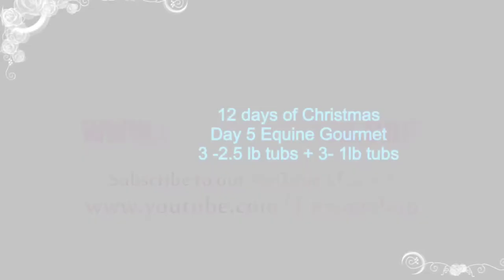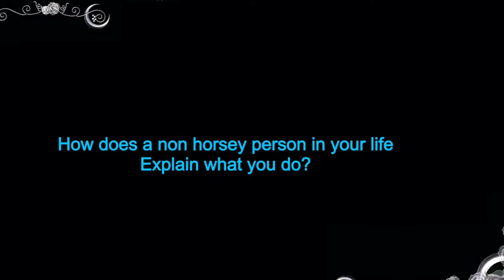12 Days of Christmas Day 5: Equine Gourmet Prize Pack Value $105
On the 5th day of Christmas Horse Junkies United and Dressage Hub gave to me... Equine Gourmet all natural horse treats!
These tasty all natural treats are sure to make your horse so happy he will go perfectly in your next lesson.  And although we can't promise that comes with a Horse Junkie guarantee, we can assure that this $105 package including 3- 2.5 lb buckets and 3- 1lb buckets will at least provide you with some serious bonding time in which to discuss your mistakes with your four legged friend. Make sure you stop by Equine Gourmet's Facebook Page or Tweet them to say thanks for supporting the 12 Days of Awesomeness!

To Enter: Watch the video below and put your response in the comments section below this post (on the blog, not on Facebook).  You have exactly 24 hours from the time this post was published to enter today's contest. The winner will be selected tomorrow by random number generator from all the comments that answer the question. One entry per person, please.

Each day we will announce a new prize. All prizes are valued over $100. Check back daily for Horse Junkie Awesomeness! Happy Holidays to all of our awesome fans!

Sagacious and Caroline Roffman.